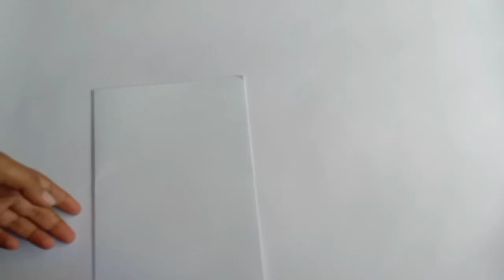DIY 3 Best Indipendence Day Greeting Card For Indipendence Day 2023 | Indipendence Day Card Making